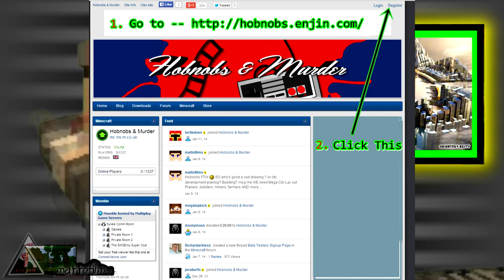T.M.A. News (22 Jan 2014) By: mattofilms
ok i have this idea.. I want to build massive structures on lots of different cool servers. At the same time uniting players and bring fun and excitement to the game play.
~Matto (mattofilms)

SONG: not named
MUSIC COMPOSED BY: Matt Cowan (mattofilms)
© all rights on this video held by: Matt Cowan (mattofilms)

T.M.A.BUILDERS (with Ytube channels - check em out :D's)

(Ark videos, lets play, THM: total house make over, FTB plus more - check him outs)

ALSO posts cool stuff on G+ (click the link on her Ytube channel page well worth a read)

Viewer Please do this with my videos:
*Watch
*Comment if you may
*LIKE (please :)
*Share and your a star,
*Thumb down PLEASE tell why so I can improve.

_Things to do until then_
*Request* - a house in the I am GOD village, soon for come back in 2014 0.0.
*Watch* - ALL my other vids (even the non Minecraft ones :p)
Come help us build T.M.A. Style

Movie Editing: Matt Cowan (mattofilms)
Movie Filming: Matt Cowan (mattofilms)
Music Composition: Matt Cowan (mattofilms)